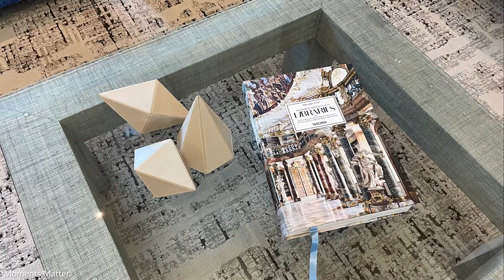Virtual Tour of The Corrigan - December 2021